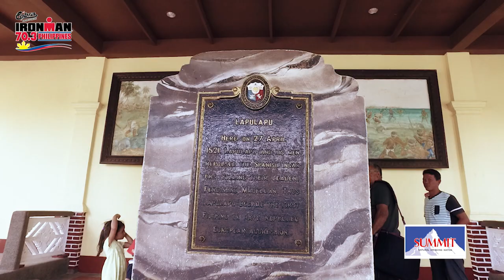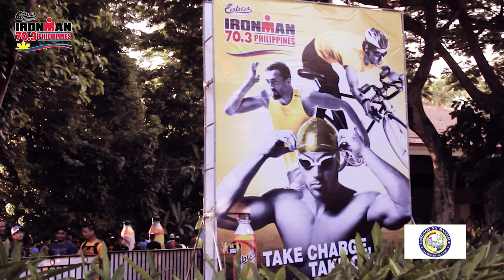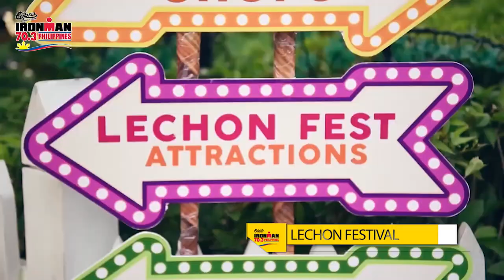2017 Cobra Energy Drink IRONMAN 70.3 Highlights show part 1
Cheers! Relive the fun, excitement and challenge! Watch it on HYPERHD on Cignal TV on September 3, at 10PM for the Cobra Energy Drink IRONMAN 70.3 Highlights show!